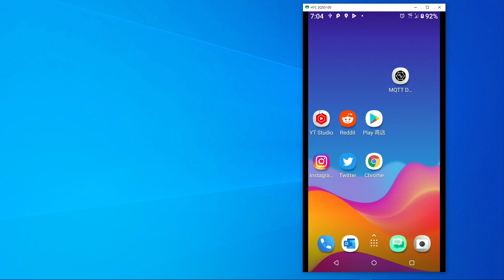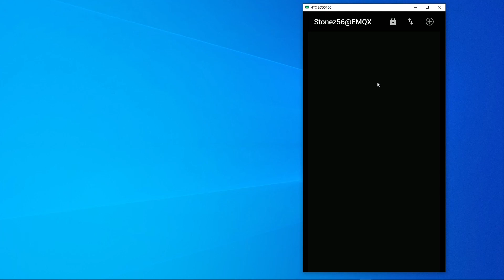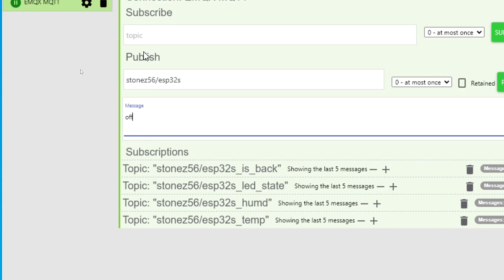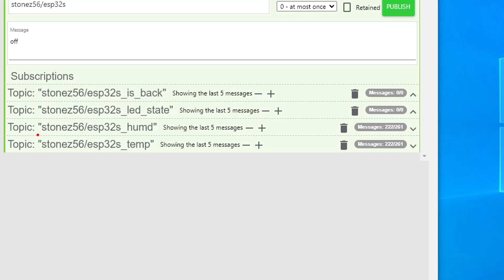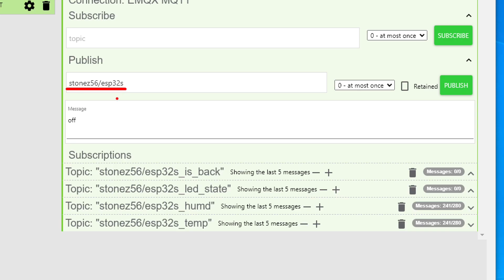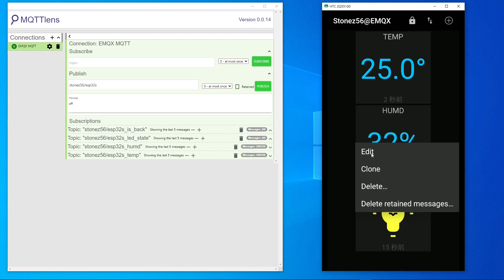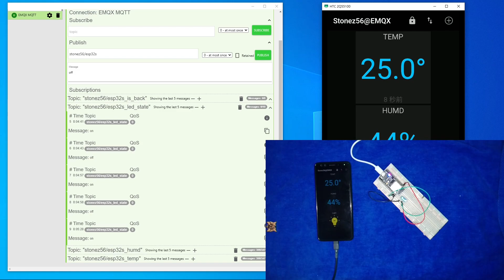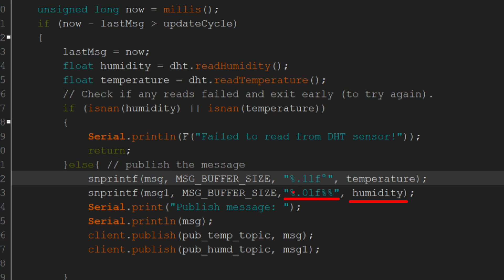Android #34 用一塊ESP32來學IOT - Android手機也能通 (Learn IOT with an ESP32 / remote control w/ MQTTDash)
** ENGLISH closed captions is now available for this video **
Learn IOT with an ESP32 / remote control w/ MQTTDash APP

Video timeline:
00:58 Download MQTTDash App
01:29 Create an MQTT connection
03:20 Dashboard Design
04:17 Review subscriptions on MQTTLens
05:15 Enter subscription topics in MQTTDash
10:30 See the Demo on the phone
12:39 Modify ESP32 code accordingly

大家好, 歡迎收看本週的Weekend project with Stonez56。 本周是Android 第34集，"用一塊ESP32來學IOT - Android 手機也能通”。這個是一個專門為初學者來開發的一個系列。

繼上集之後, 有網友反應無法在手機上用 MQTTlens. 所以我們今天要把只能在電腦上使用的 MQTTLens 改成 MQTTDash 這支Android APP. 這樣子, 只要帶著手機, 我們就可真正隨時隨地的遠端控制IOT設備了~  那我們就一起來學習吧。

如果時間不夠的朋友, 也可以從以下的時間軸挑選想看的部份即可!

影片時間軸：
00:00 開始
00:58 下載 MQTTDash APP
01:29 建立 EMQX MQTT 連線
03:20 儀表板設計
04:17 查看之前 MQTTLens 上的訂閱/發佈主題
05:15 在 MQTTDash 中加入訂閱/發佈主題
10:30 看實際手機+ESP32 展示
12:39 如何修改 ESP32 相應代碼